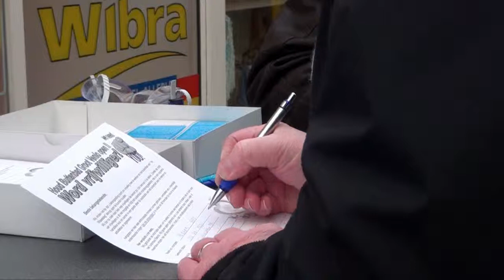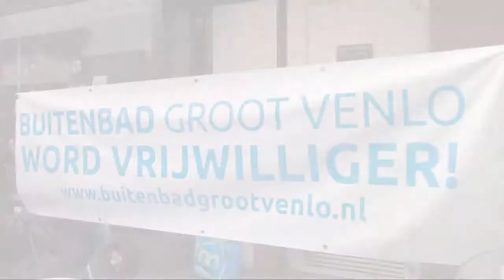start wervingscampagne vrijwilligers Buitenbad Groot Venlo